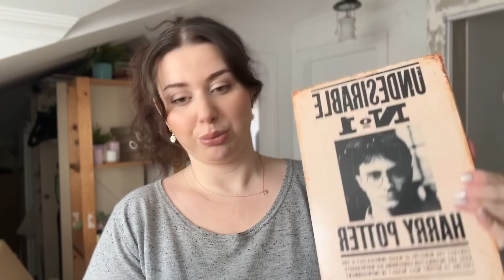TÜM KIYAFETLERİMİ SATIYORUM | Bölüm 2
Selam, bugün evimden kullanmadığım ürünleri göndermeye devam ediyoruz. Açık ya da örtük reklam yoktur.
Dolap hesabımın ismi : elifyalcinonline